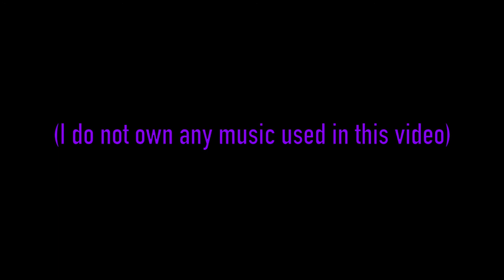I'm Back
Hello everyone! I'm thrilled to be back on my channel publishing videos again!!
Holly The Dragon is an amazing YouTuber! Go sub to them!!